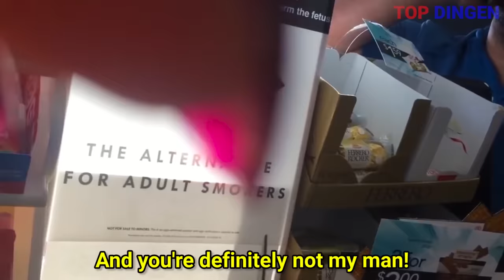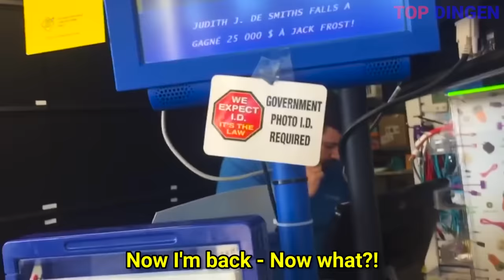Top 10 People Getting TRIGGERED! 💢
These people are getting triggered in public for whatever reason. Some get angry and others freak out completely!

#10 Guest slaps his wife after angry bride slaps guest for picking her up during Indian Wedding.
#9 Turkish man gets triggered after cyclist crashes into him while fixing his car. "Why you coming fast?!"
#6 Dutch teacher with a fire extinguisher freaks out on sleeping student in the classroom.
#5 Madden 18 Seattle Seahawks tournament. Triggered Kaus vs. Tweez: "What is wrong with this game, bro?"